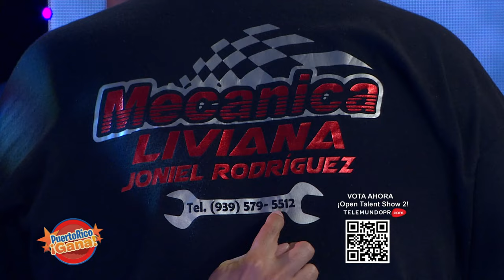07 PR GANA AGO 30 2021